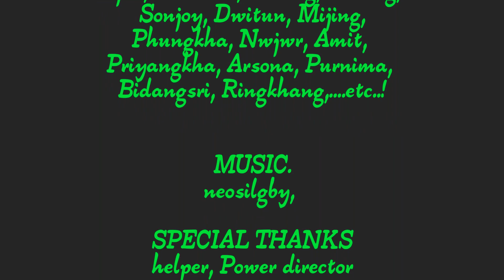"DAHANI MWDWI"|| SHORT MOVIE || COMING SOON.......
Hi frds wlc to the my channel (Leengesan Brahma.)

         Binw agni gibi keb video klmny lwgwpwr paotai lirnyao mabapwe gwrwntipwr jalgdg nma bikoubw naina asi tuna knta hornw nena tanw ta kg ai gurwiyw kaolaiyw.. arw artist prabw first time ..binikynw ase nynw sab jayi jadgbla nimaha hwdw.

          Dasw 45% shoot jadg bromn.. Pwigou danni gejer sanao wgkarny lama laby jgni dahani mwdwi short movie ya lwgwpwr asa klmyw gaswibw naina tulungga hwgn hnnanwi.. Arw subscribe like share comment klmgn hnna.